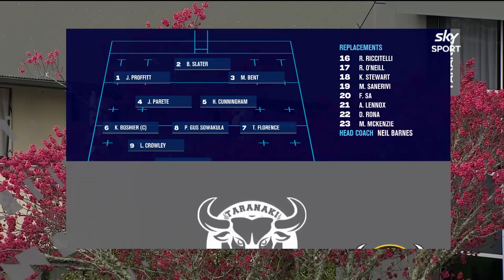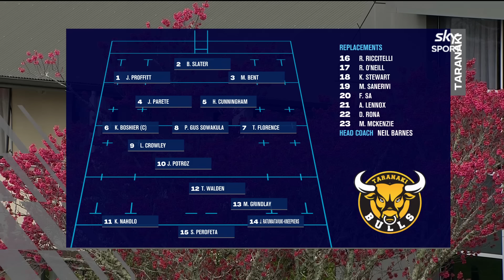RD 3 HIGHLIGHTS: Waikato v Taranaki (Bunnings NPC 2023)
Catch up on all the highlights from Waikato v Taranaki in round three of the NPC.